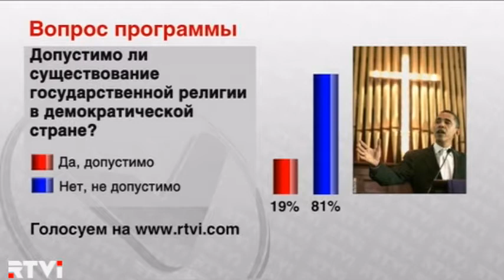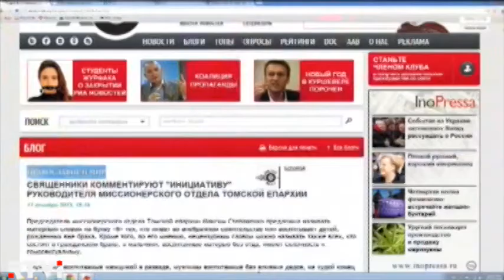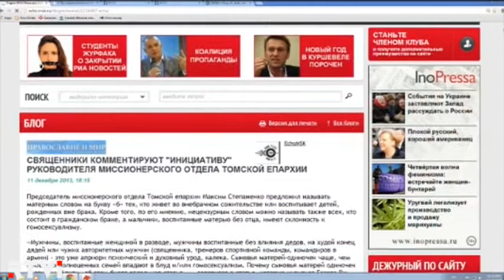СО-МНЕНИЕ- 10, КОНСТИТУЦИЯ ИЛИ ЗАКОН БОЖИЙ?, Ч. 5 ИЗ 5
СО-МНЕНИЕ, ВЫПУСК 10
КОНСТИТУЦИЯ ИЛИ ЗАКОН БОЖИЙ? ПОСЛЕДСТВИЯ ПРОВОЗГЛАШЕНИЯ ГОСУДАРСТВЕННОЙ РЕЛИГИИ В МНОГОНАЦИОНАЛЬНОЙ СТРАНЕ
со-мнение